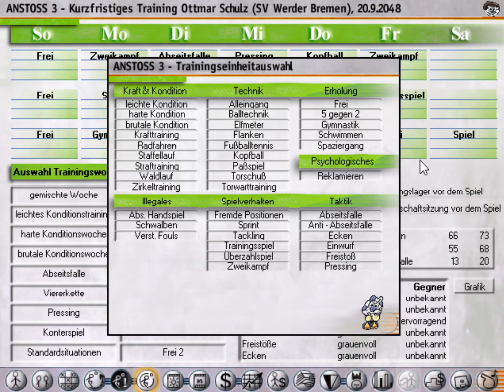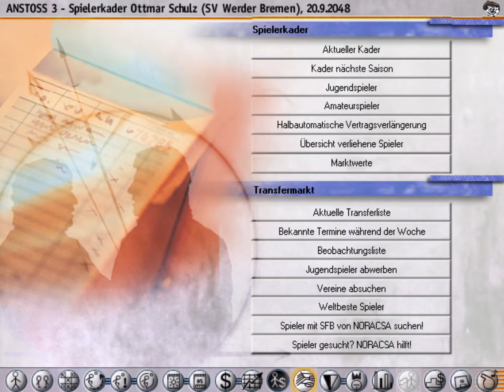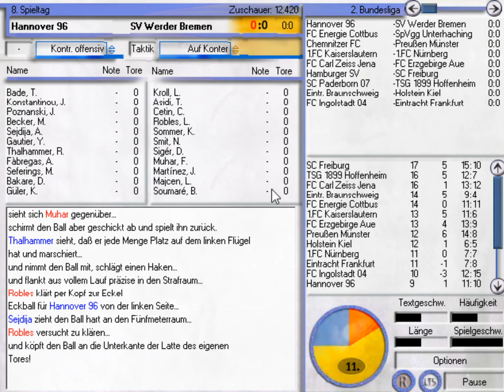Anstoss 3 #405 - Keine Panik auf der Titanic | Saison 2048/2049 | Let's Play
Nach dem misslungenen Saisonstart treffen wir in diesem Part auf die SpVgg Unterhaching, den 1.FC Kaiserslautern und Hannover 96!

Ihr wollt LemoncookieTV unterstützen, ganz nebenbei und ohne eigene Kosten? bevor ihr bei Amazon was bestellt und ich bekomme für jeden gekauften Artikel eine kleine Provision. Vielen Dank! Part auf den 1.FC Heidenheim, den FK Pirmasens und den FC Memmingen!

Ansonsten können Kunden von Amazon auch gerne die unten angegebenen Links nutzen, dies wäre auch eine große Unterstützung: